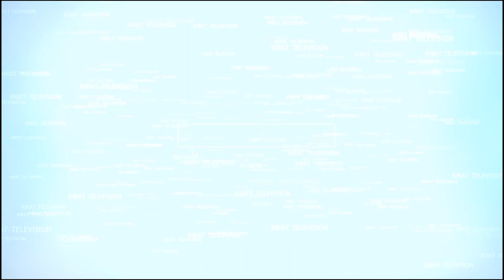धर्मोपदेश ३९ : हामीलाई क्रान्ति होइन शान्ति चाहिएको छ - Kirat Dharmaguru Atmananda Lingden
हामीलाई क्रान्ति होइन शान्ति चाहिएको छ
किरात धर्मगुरु आत्मानन्द लिङ्देन ‘सेइङ’ ७०औं शुभ जन्मोत्सव कार्यक्रममा किरात धर्मगुरु आत्मानन्द लिङ्देन ‘सेइङ’
२०७९ मंसिर १८ गते

Camera : Suman Laoti
Thanks to : Virtually Connecting Kirat